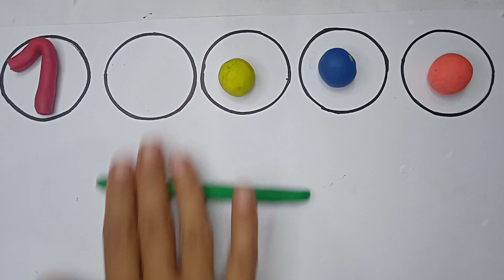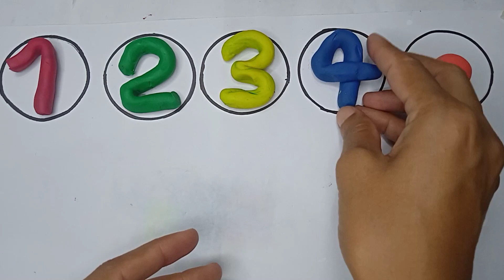counting with play dough|numbers 12345 learn to read& write numbers+ colours name 🌈+nursery rhymes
Hello! 😊. Welcome to my kids learning channel.
I will try to show the easiest way of learning for kids & toddlers.From here you can learn and improve your educational abilities 😊.
Learn counting and colours name.i will try to make it easy for kids to learn and write counting with colorful clay dough.with this video kids can learn counting step by step.I try to make it interesting for kids by using painting colours 🌈 and clay dough.